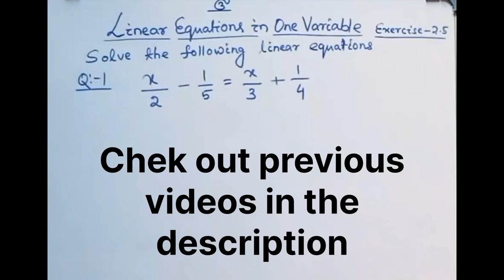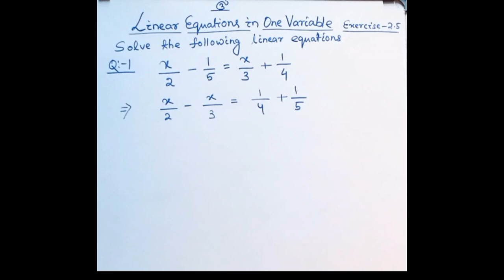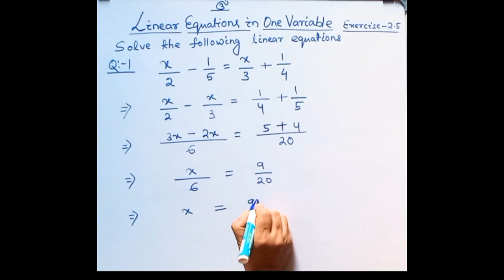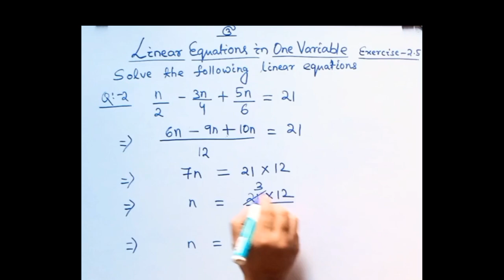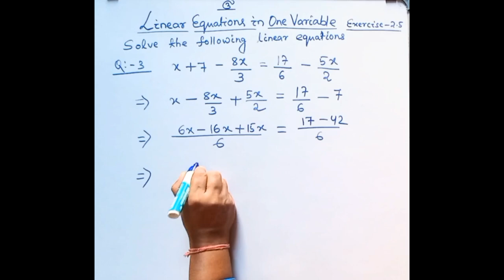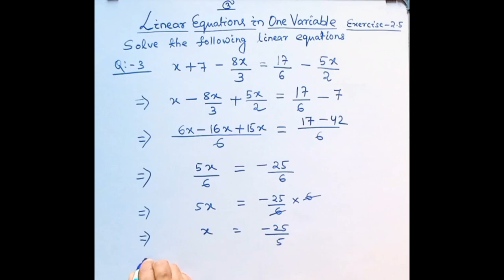Question no-(1,2,3)/Exercise-2.5/Class-8/Linear equations in one variable#NCERT#MATH